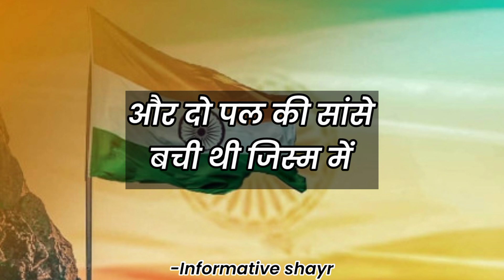🇮🇳स्कूल में मंच पर बोलने वाली देश भक्ति शायरी ||🇮🇳Independence Day 2023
In this video my real voice with 100% efforts and my creativity

Great thanks (respect) to  provider of- (background music) (images) and (video clips)

And this is follow YPP,

देश भक्ति 🇮🇳 फनी कॉमेडी 😂 poetry, storytelling

Write by- informative shayr
Voice over by-Informative shayr